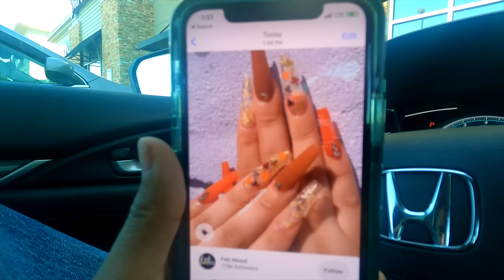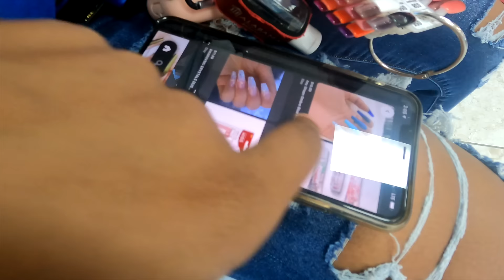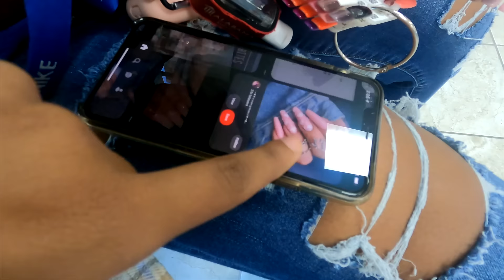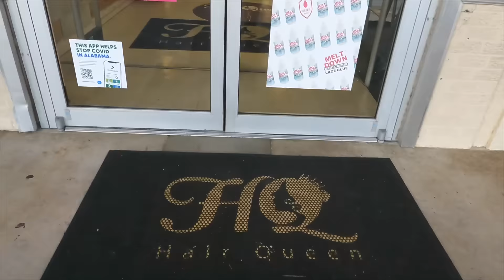A Productive Day In My Life Vlog *nails, hair, brand deals* | LexiVee03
Follow me around and join me in the day in the life of an influencer.  I get my nails done, my hair done and work on some brand deals.

chill day in my life, productive day in my life, a day in the life, a day in my life, day in the life of a high school senior, come with me to get my nails done, getting hair and nails done